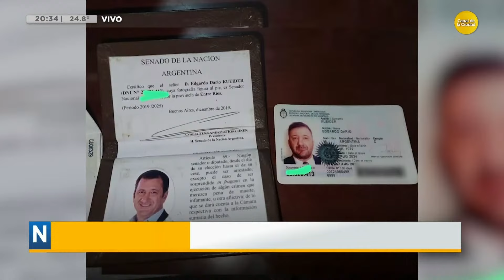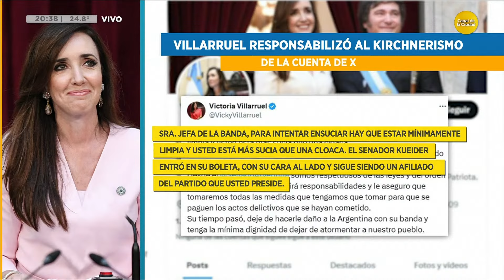El momento en el que abrieron la mochila de Kueider, encontraron más de U$S 200.000│N20:30│04-12-24